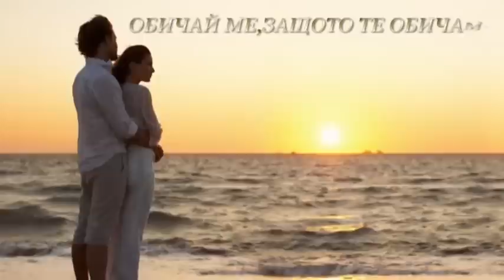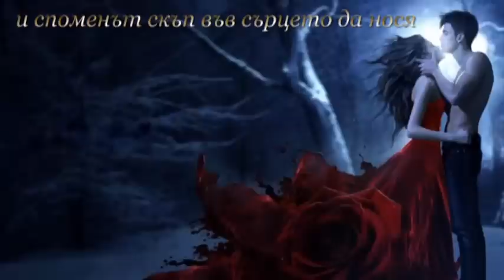Ние Двамата Василис Карас Vasilis Karas Videoclip bg